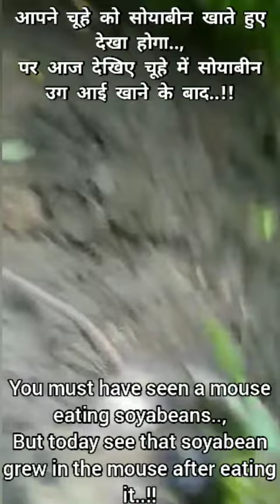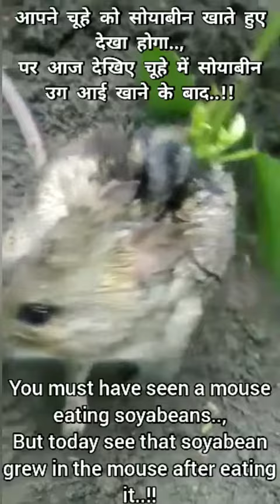Believe it or not... but it's true !!!